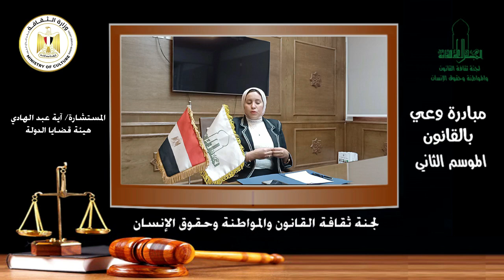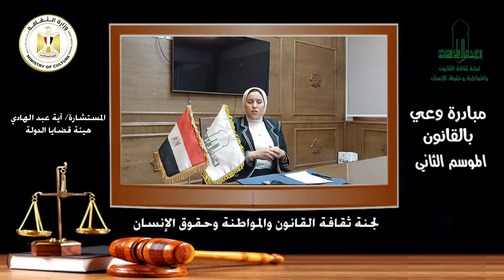مبادرة وعي بالقانون - المستشارة/ آية عبد الهادي - الحلقة الرابعة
وزارة الثقافة
المجلس الأعلى للثقافة - لجنة ثقافة القانون والمواطنة وحقوق الإنسان.
مبادرة وعي بالقانون – الموسم الثاني
 المستشارة/ آية عبد الهادي - مستشارة في هيئة قضايا الدولة - الحلقة الرابعة
تحت رعاية الأستاذ الدكتور/ أحمد فؤاد هنو - وزير الثقافة
يتشرف الأستاذ الدكتور / أسامة طلعت - الأمين العام للمجلس الأعلى للثقافة والمستشارالدكتور /خالد القاضي مقرر لجنة ثقافة القانون والمواطنة و حقوق الإنسان بالمجلس الاعلى للثقافة بدعوة حضراتكم لمتابعة الموسم الثاني من سلسلة بعنوان مبادرة وعي بالقانون.
وقد أطلقت لجنة ثقافة القانون والمواطنة و حقوق الإنسان بالمجلس الاعلى للثقافة، الموسم الأول بالمنتدي بعنوان "الوطنية والانتماء"يوم 16يناير 2024
 حيث يقدم لسيادتكم ثالث محاضرات الموسم الثاني من المبادرة المستشارة/ آية عبد الهادي - مستشارة في هيئة قضايا الدولة، ويبدأ بث الحلقة الرابعة من الموسم الثاني في تمام الثامنة مساء يوم الثلاثاء الموافق 22 أكتوبر 2024.
وتتضمن المبادرة فيديوهات تعريفية تحت عنوان "وعي بالقانون"
يحاضر خلالها نخبة من المتخصصين في مجال ثقافة القانون والمواطنة وحقوق الإنسان ويتم خلالها عرض للقضايا المرتبطة بزيادة الوعى بالقانون ، كما تحتوى السلسلة على تناول جوانب متعددة ويرتبط ذلك بفئات المجتمع المختلفة و خاصة الشباب على أن يكون المقاطع صغيرة الحجم لتناسب الأنماط الجديدة التي تتميز بتركيز المعلومات و إثارة الذهن نحو المزيد من البحث حول الموضوعات المثارة.
يتم ذلك من خلال الاستعانة بالخبراء و المتخصصين من داخل لجنة ثقافة القانون والمواطنة وحقوق الإنسان و من خارجها لإثراء المحتوى وتحقيق الفائدة المرجوة من خلال النشر بواسطة صفحات المجلس الأعلى للثقافة على شبكة الإنترنت
ويمكنكم مشاهدتها عبر صفحة أمانة المؤتمرات على الفيسبوك وقناتها على اليوتيوب.